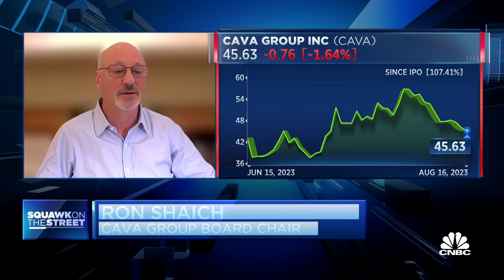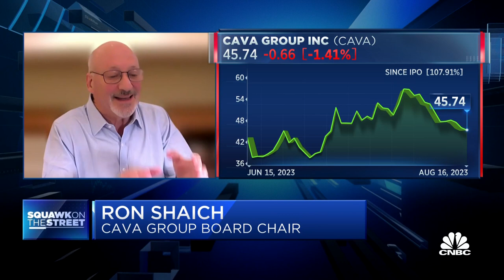Cava has the potential to be an industry-dominant vehicle, says Panera Bread Group founder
Ron Shaich, Panera Bread Group founder and former CEO, joins 'Squawk on the Street' to discuss his Cava investment, the company's total addressable market, and more.